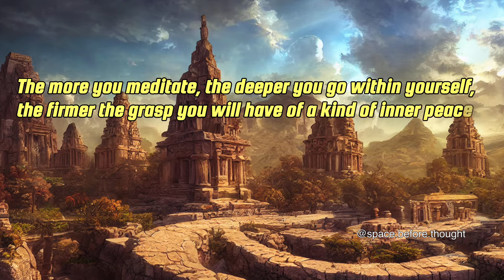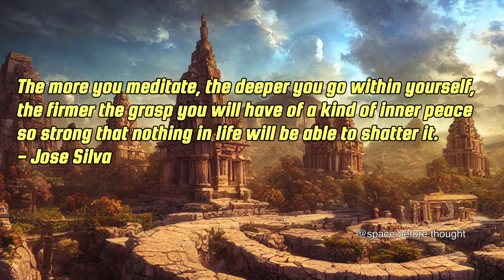3 Hz JOSE SILVA Delta Frequency | The Silva Method - DEEP SLEEP 😴✨💫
º . ⚬
✝︎... 3 hz JOSE SILVA Delta Frequency - The Silva Method

This track has been inspired by José Silva for experimentation.  This is a great track for deep meditation, and sleep.  Give it a try.
I find this track lulls me to sleep quite effortlessly, and I have had many lucid dreams and visions by using this before I sleep on an evening.

I recommend checking out José Silva's work and the Silva Method.

⋆⋆⋆𓆸𓆃
Elevate your self-image and achieve profound personal transformation by booking a coaching session designed to shift your thought patterns in less than one hour and inspire lasting change.

♱𖤓⋆⭒˚｡⋆༺ع˖͙͘͡𖤓࿐ૐ𖦹༓☾‧₊˚⚝༉‧ˎˊ-𓇢𓆸𓇢𓆸𓆃𓁹༺☯︎☾𖤓˚｡⋆˚｡⋆˚｡⋆࿐